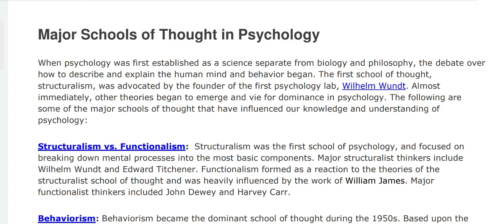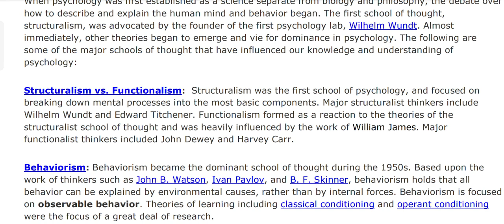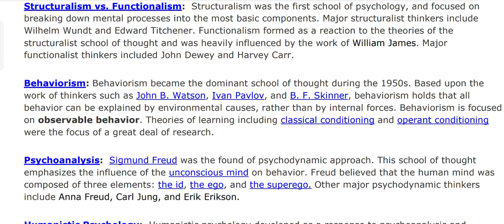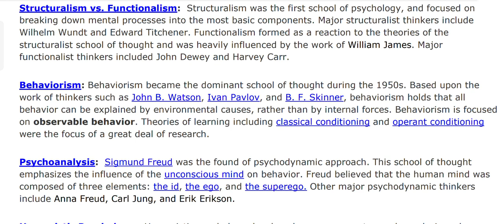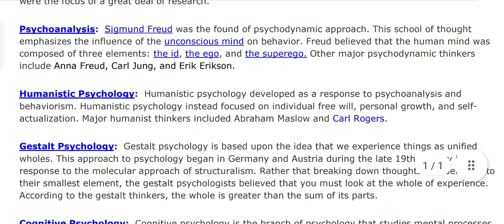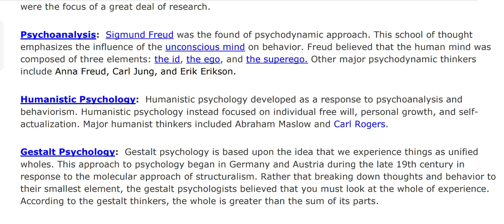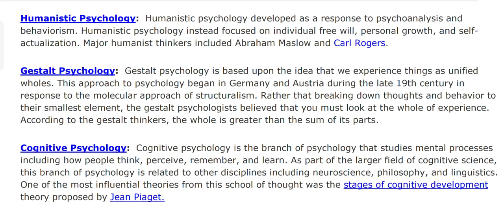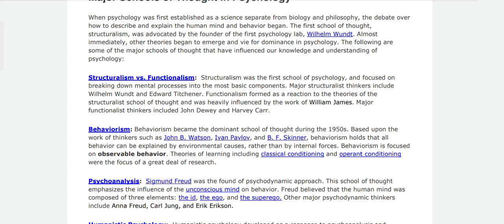Major Schools of Thought in Psychology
Structuralism.

Functionalism.

Gestalt Psychology.

Behaviorism.

Psychoanalysis.

Humanism.

Cognitive Psychology.

What is a School of Thought?

A school of thought refers to a group of people who share similar viewpoints and opinions about a particular subject. It serves to unify and identify those with common beliefs, traditions, or practices concerning a field of study or subject.